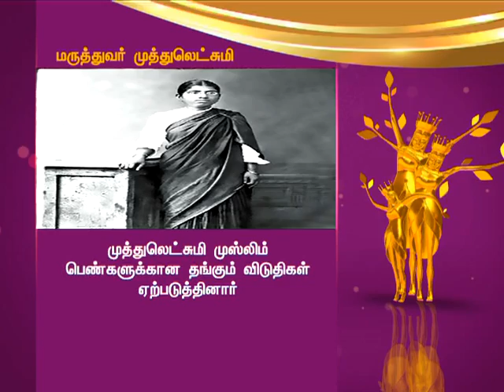சாதனைப் பெண்கள் | மருத்துவர் முத்துலெட்சுமி